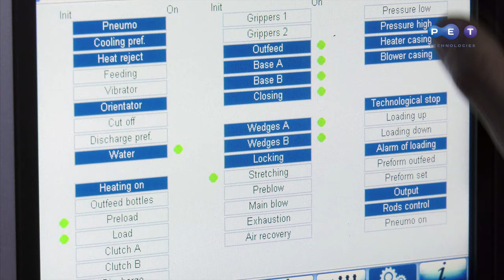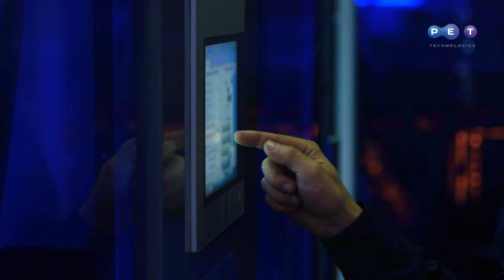Automatic blow molding machine APF-10 for PET bottles 3-10l, 2500 bph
The automatic blow molding machine APF-10 (2500 bph, 3-10l) is widely chosen by non carbonate water and oil producers. Thick-wall preform temperature distribution through the body and preform thread overheating are two problems large bottles producers usually face. PET Technologies R&D department found solution: the blower is equipped with mandrel water and additional cooling system for easier temperate balance maintenance and preform thread overheating reduction. Other APF-10 highlights
- special stretching rods to guarantee blowing process stability and exclusion of deformation.
- mold closing system with special linear guiderails that guarantee high machine performance and unit wear resistance
- CE and HACCP approval
- easy integration in automatic filling line
- compressed air recovery system
-possible to blow complicated and original bottle designs